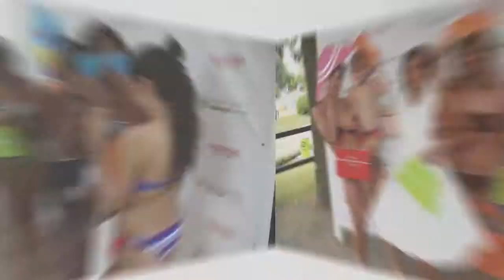Shopping Set 21-08-2013